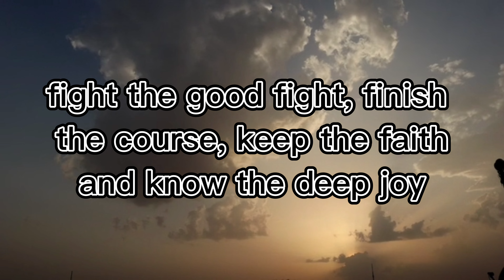positive prayer pt56 jder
Be not afraid of their faces: for I am with thee to deliver thee, saith the Lord. (JEREMIAH 1:8)